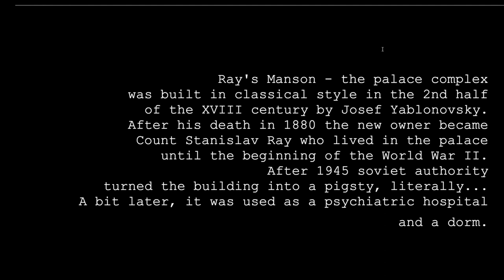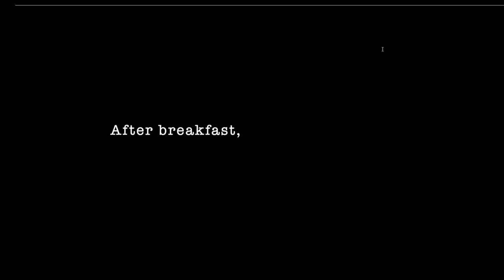Summer days in my life *vlog* as a UKRAINIAN GIRL🌿| TURN ENG SUB PLZ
Book your first meeting at the DYU club now and get a discount of up to 25% on any subscription!

You are bored and do not know what to do on the weekend. If you organize a spontaneous trip for yourself, at least within the country, you will have a better rest than at home on Instagram or in TikTok!

The best way to entertain yourself is to change your surroundings and do something unusual. And what can be more familiar than a spontaneous trip to another city/country? It happened to me too. I spent my weekend in an amazing outdoor city and really want to share them with you. 🤗